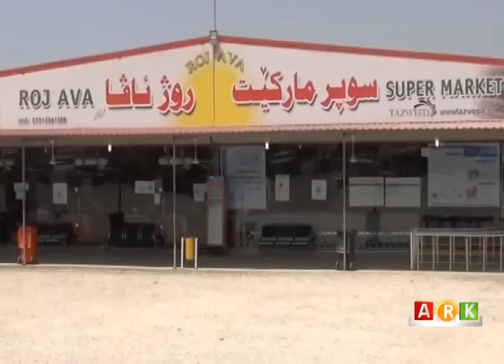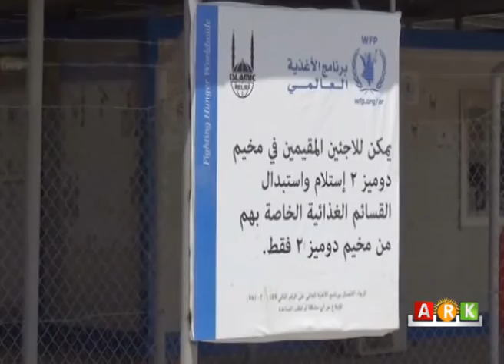Domîz ... Rêxistinên navdewletî alîkariyan ji bo penaberan kêm dikin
دوميز ... المنظمات الدولية تقطع المساعدات عن اللاجئين